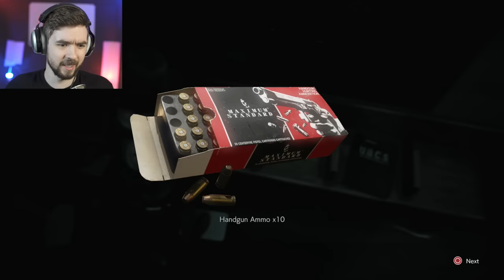TRULY TERRIFYING | Resident Evil 3 Remake Demo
Resident Evil 3 remake got a demo just like Resident Evil 2. Nemesis in this game is WAY more terrifying than Mr. X was before.